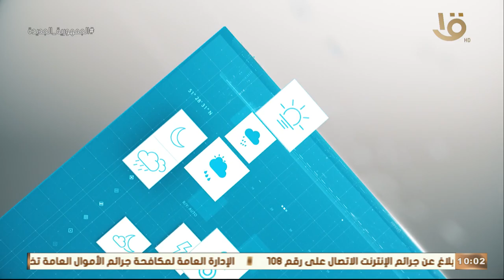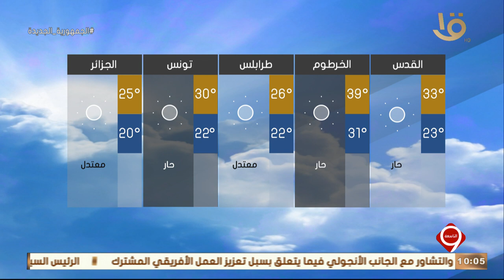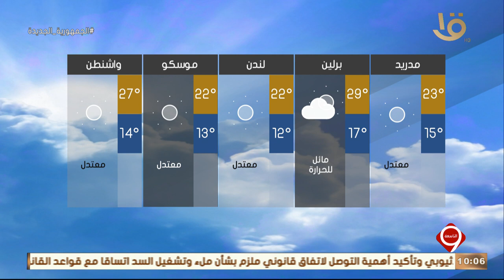نشرة التاسعة | بيان بدرجات الحرارة المتوقعة غدا